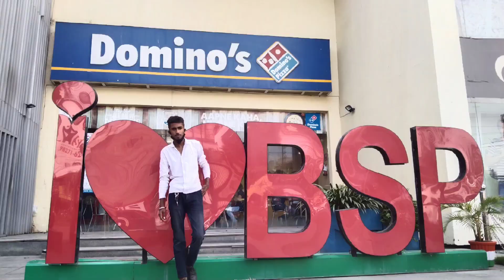Bilaspur City ( बिलासपुर )travel in train 🚂 2021 || Abhinav Pandey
In this video 📸 travelling Champa to Bilaspur city by train 🚂

Location - Bilaspur City

Tags- Abhinav Bilaspur train Champa vlog cg travelling cinematic video#video graphy